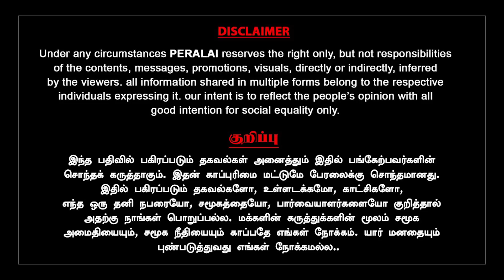சாதிய மோதலை உருவாக்குகிறதா அதிமுக | EPS | OPS | RAMADOSS | PMK | தராசு ஷ்யாம் அதிரடி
வன்னியர் இட ஒதுக்கீடு அம்மக்களுக்கு இழைக்கப்பட்ட அநீதி...
இட ஒதுக்கீட்டுக்கு எதிராக வன்னியர் மக்களே இன்னும் இரண்டு நாளில் வழக்கு தொடுக்க வாய்ப்பு உள்ளது,
அதிமுக சாதியை வைத்து அரசியல் நாடகம் நடத்துகிறது இது மிகவும் ஆபத்து என்று வெளிப்படையாக குற்றம்சாட்டுகிறார் மூத்த பத்திரிக்கையாளர் தராசு ஷ்யாம்